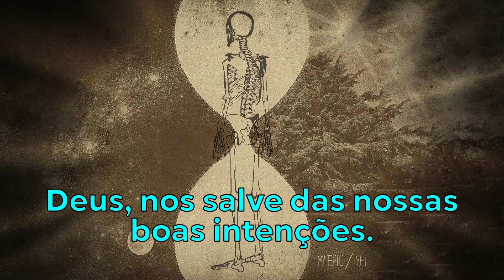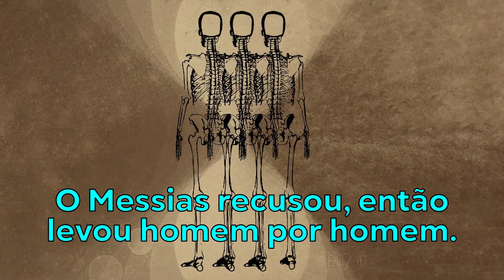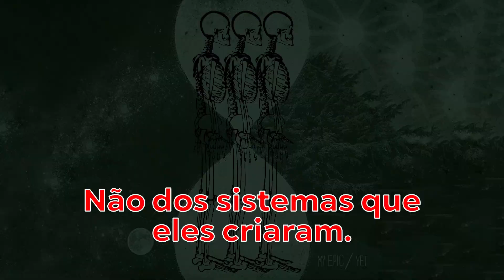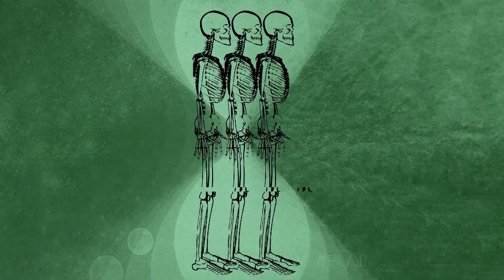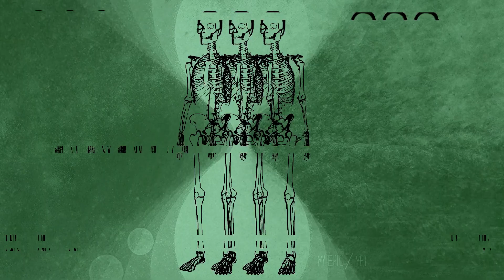My Epic - Pour (Legendado)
Banda: My Epic
Álbum: Yet (2010)
Todos os direitos são reservados a Facedown Records e aos artistas envolvidos.